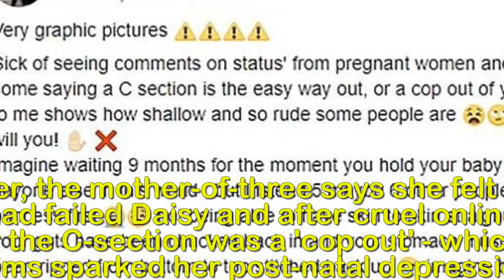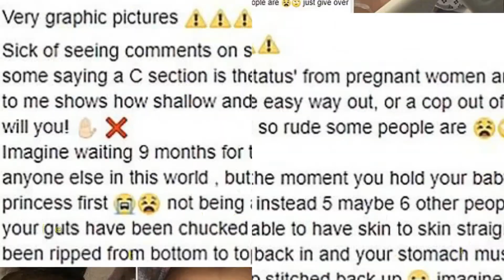Mother hits back at trolls who criticised her C section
‘A C section is NOT a cop out!’ Young mother
slammed as ‘too posh to push’ by trolls after
being forced to undergo emergency procedure defiantly
shares graphic photos of her surgery scars.A young mum has bravely spoken out about how being branded 'too posh to push' by trolls for having a C section traumatised her so much they triggered her post-natal depression.Abbie Lever, 21, from Bolton, in Greater Manchester, says that the birth of her three-month-old daughter Daisy was a 'traumatic experience' that were the 'worst moments of her life' after having to get an emergency caesarean due to complications.However, the mother-of-three says she felt like her body had failed Daisy and after cruel online trolls told her the C-section was a 'cop out' - which Abbie claims sparked her post-natal depression.